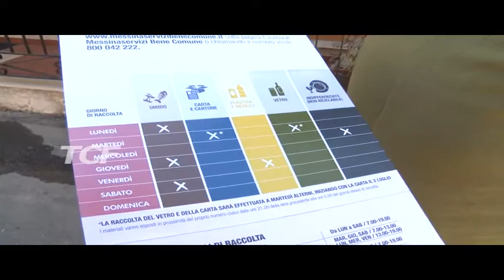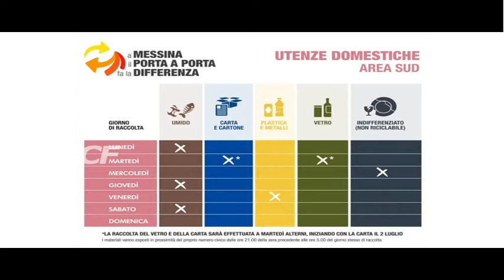RACCOLTA DIFFERENZIATASI PARTE LUNEDI' 16 DA GIAMPILIERI E TREMESTIERI